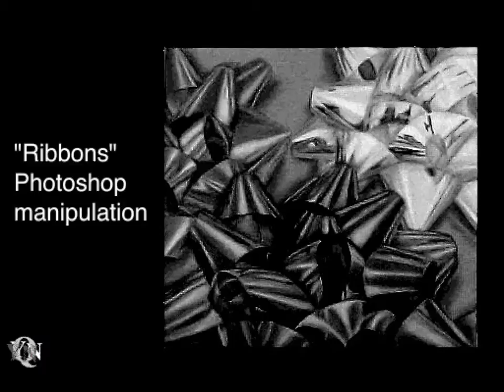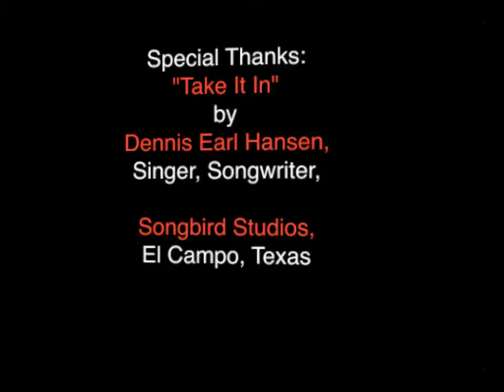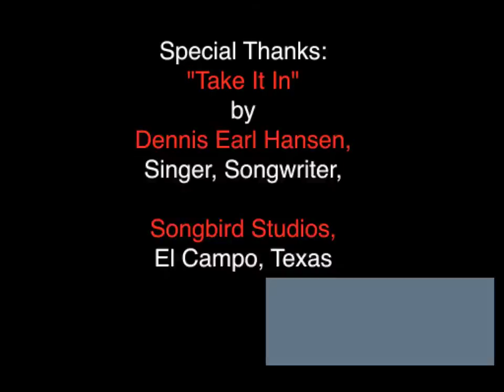Yvonne.mov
The very first  electronic media class that I experienced at George Washington Carver High, a Houston Texas art magnet school, were Senior art students who had not yet worked on computers. My decision was to have them archive their exemplary traditional art work into digital portfolios. Yvonne was the first Senior to finish hers. Thank you Yvonne for your good work. Thanks, Joan Maresh Hansen, Mac Evangelist & Artsy Girl Geek